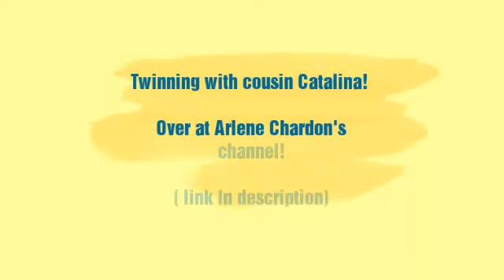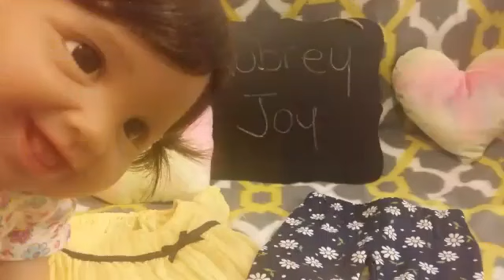Reborn💛💙 Twinning Tuesday💙💛 ....go see her twin cousin see description for link 😍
💛💙Reborn Twinning Tuesday💙💛 .go see her twin cousin Catalina...😍

Arlene's channel ☝💖💖💖💖💖💖